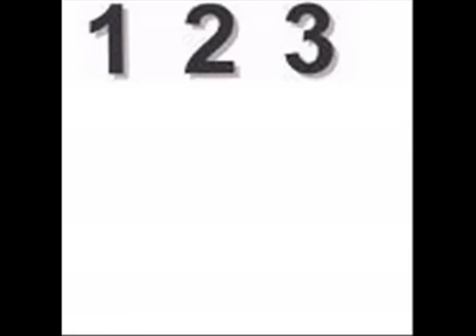Chris Moyles - Jose Mourinho Song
This is a funny song From Chris Moyles and hes singing about jose Mourinho Leaving Chelsea